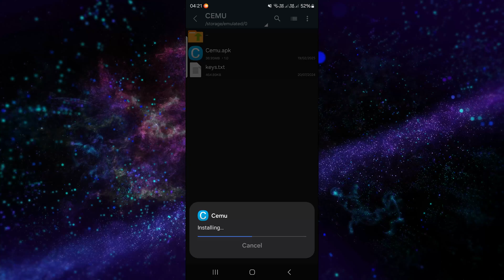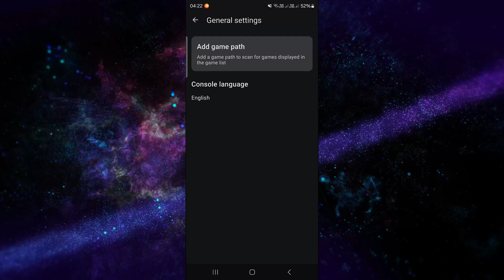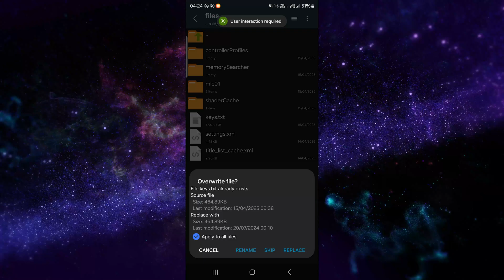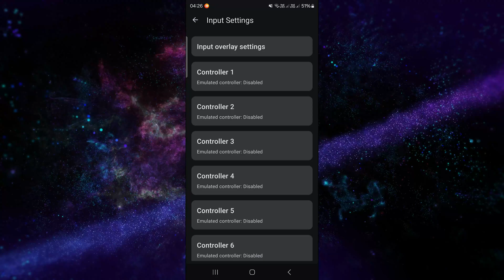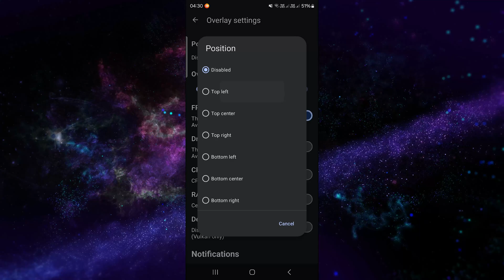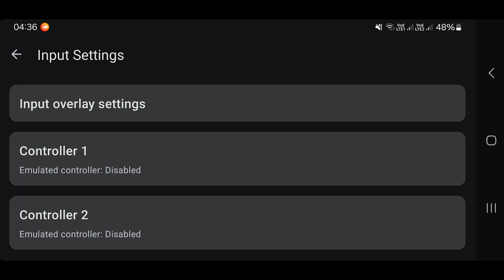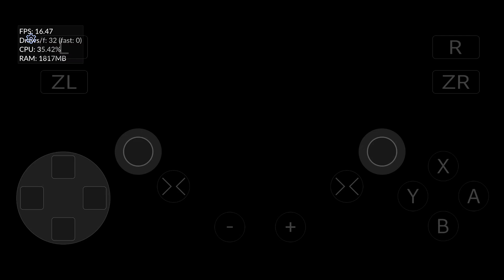أفضل محاكي Wii U للأندرويد | Cemu Emulator آخر إصدار 2025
🎮 هل تبحث عن أفضل محاكي لتشغيل ألعاب Wii U على هاتفك الأندرويد؟
في هذا الفيديو أقدّم لكم محاكي Cemu الرسمي للأندرويد — نسخة 2025! 🔥
شرح كامل لطريقة التثبيت، الإعدادات، وتشغيل ألعاب Wii U مثل Zelda, Mario, Bayonetta وغيرها بأداء ممتاز!

📲 مميزات محاكي Cemu على الأندرويد: ✅ واجهة بسيطة وسهلة الاستخدام
✅ دعم ملفات ألعاب Wii U بصيغة WUX وWUD
✅ أداء سريع على الهواتف القوية
✅ تجربة ألعاب HD على الهاتف بدون لاق

في هذا الفيديو: ✅ شرح كامل لكيفية تثبيت محاكي Cemu
✅ استعراض الأداء وتجربة ألعاب Wii U على الأندرويد
✅ خطوات إعداد المحاكي بسهولة

🎮 ألعاب رائعة ممكن تشغلها بالمحاكي:
Legend of Zelda The - The Wind Waker
Mario Kart 8
Xenoblade Chronicles X وغيرهم

‎00:00 مقدمة
‎00:12 تثبيت المحاكي
0‎2:56 إعدادات المحاكي
‎06:55 تجربة الألعاب

🎯 لو مهتم بتشغيل ألعاب Wii U على هاتفك، فمحاكي Cemu هو الحل الأمثل لك!